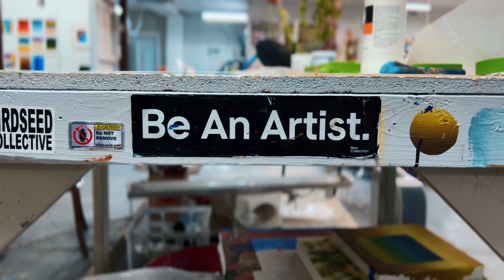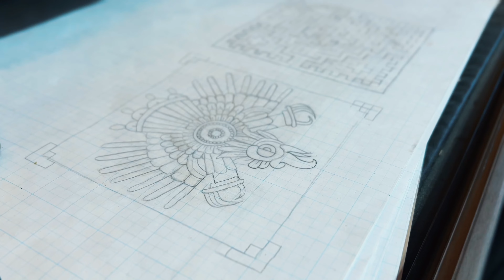Celebrating Hispanic Heritage Month with artist Diego Florez-Arroyo and his new play CUAUHTÉMOCZIN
CUAUHTÉMOCZIN a new play by Diego Florez-Arroyo opens Friday, October 6, 2023 at MCA Denver at the Holiday Theater.

Showtimes
October 6, 7pm
October 7, 7pm
October 13, 7pm
October 14, 7pm